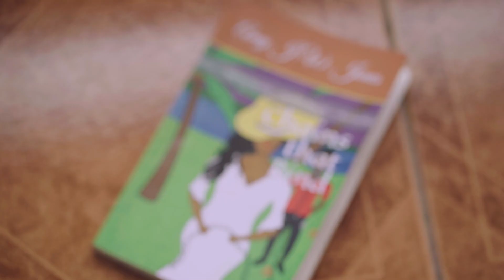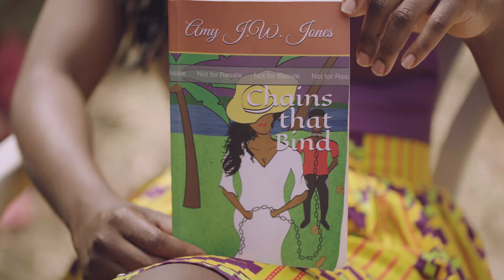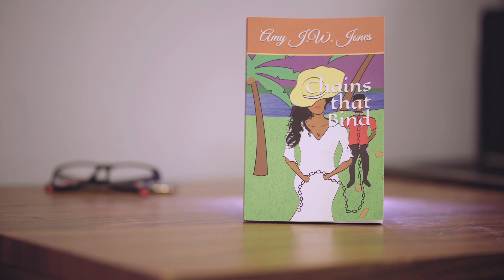Interview with Amy Jones, the author of Chains that Bind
Hello everyone!
In 2019, Chains that Bind was published.  The novel captures the culture of the tri-island state of Grenada.  Though fictitious, there is a true sense to the life of Grenadians.  Not only does the novel capture the island's unique language, it tells a tale deeply rooted in its folklore.

📹 Video Credit: Troy Daysant Productions